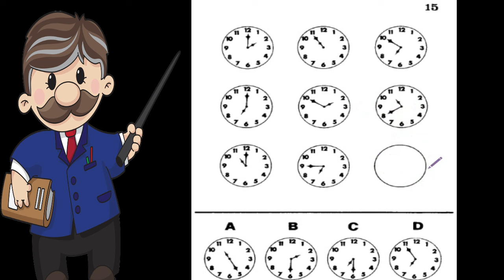PSICOTÉCNICO DO DETRAN 2024 20 TESTE COMENTADOS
Pessoal estou enviando grátis um PDF com 100 questões gabaritadas com questões que mais caem na Prova Teórica do Detran. Seja MEMBRO e saia na frente garantindo sua aprovação na prova do Detran. Inscrevam-se e Bons estudos! Sejam todos Bem-vindos!